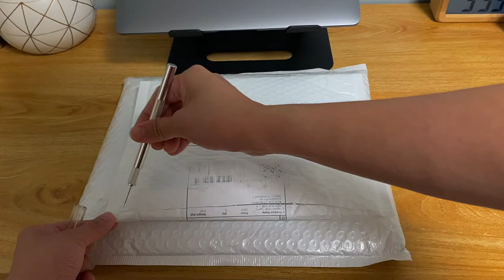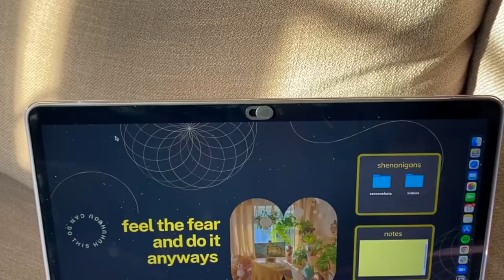♡ macbook air m1 unboxing - @applecartph ♡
✧  𝕗𝕠𝕝𝕝𝕠𝕨 𝕞𝕖𝕖 ✧

✧ product links ✧

- whim manila work from home green sticker set

- 6 in 1 bundle macbook protector set (case + webcam cover + keyboard cover + dust plug + screen protector + keyboard brush)